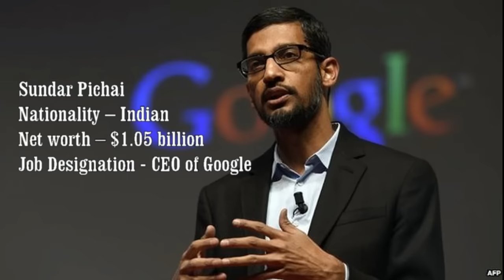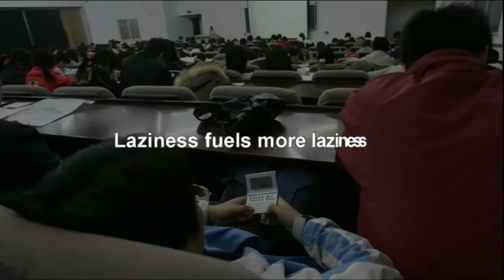Powerful Motivational Speech for all Indian youngsters | Are Indians really Talented?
I Haresh Sippy, Chairman, MD & chief founder of Tema India Ltd. I am an engineering graduate with more than 40 years of experience in the field of Shell & Tube Heat Exchangers; pioneered the technology of rolling Titanium Tubes at the invitation of BAPCO, a large size refinery in Bahrain.

I have developed the proprietary technology on the threaded closure of the Screw Plug Exchanger which is patented.

I was the first to develop a software and used it to do thermal design + mechanical design + fabrication drawings in a PC.